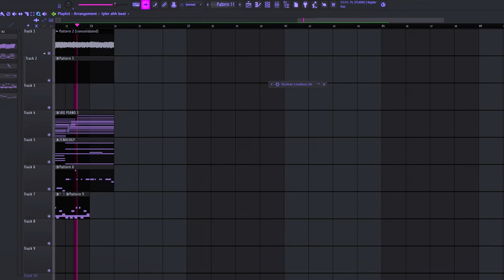tyler, the creator old beats be like (FLP IN THE DESCRIPTION)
cooked up on fl studio 21
a lot of tyler eras combined in this beat